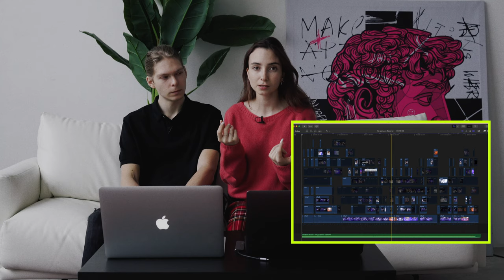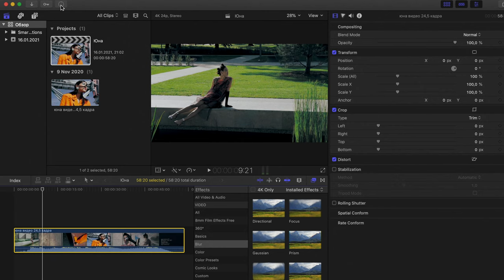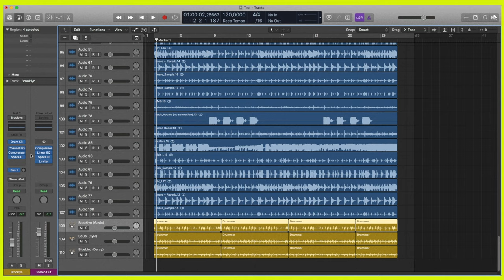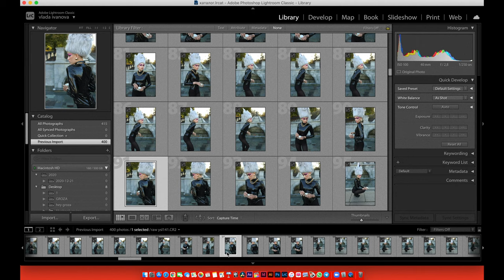БИТВА МАКБУКОВ // MACBOOK 2015 vs MACBOOK 2019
В чем же разница одних их самых популярных моделей макбуков за всю историю компании Apple? Почему мы до сих пор сидим на яблоках, и есть ли смысл прямо сейчас бежать в apple-стор за версией на новеньком Apple Silicon M1? На эти и многие другие вопросы мы постарались развернуто ответить в этом видео!

0:00 Наши Макбуки
1:24 Размеры и вес
2:10 Экран
3:06 Батарея
3:47 USB C
4:04 Клавиатура и тачпад
5:30 Тачбар
6:49 Много входов или USB C Док
7:49 Звук
8:13 Песня
9:18 Процессоры
10:12 Графическая карта
11:37 Final Cut Test
12:40 Logic Pro X Test
13:59 Adobe Lightroom
15:24 Планирую обновляться на Apple M1?